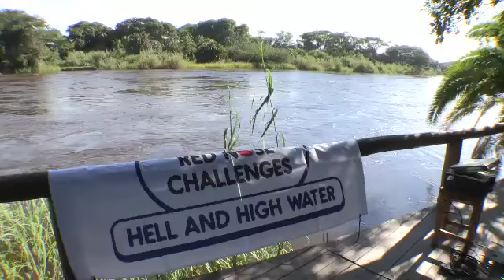And they're off... | Hell and High Water | Red Nose Day 2013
All text donation services for Red Nose Day 2013 are now closed. If you text to donate, you may be charged your standard network rate, but will not be charged the donation amount, and will not be donating to Comic Relief.

And so it begins. Eager to get started on their bid to conquer the mighty Zambezi river, our six celeb challengers set off in traditional dugout mokoro canoes